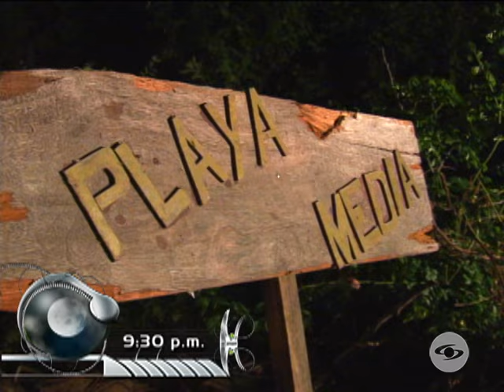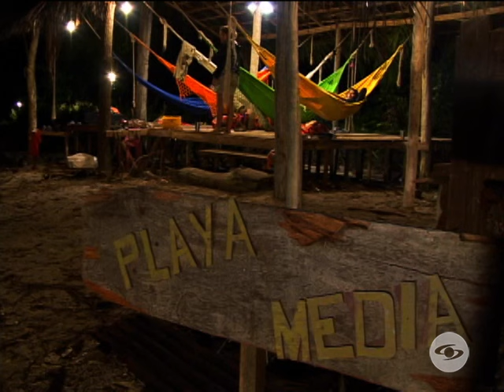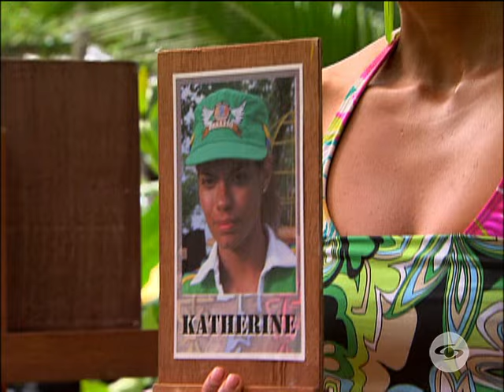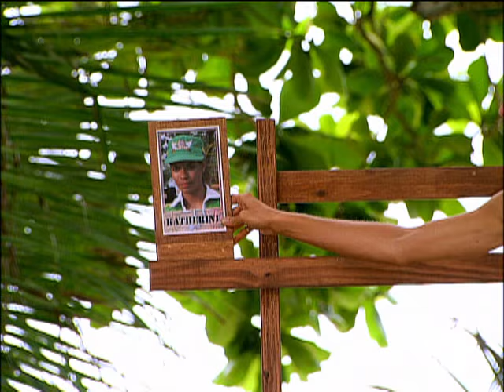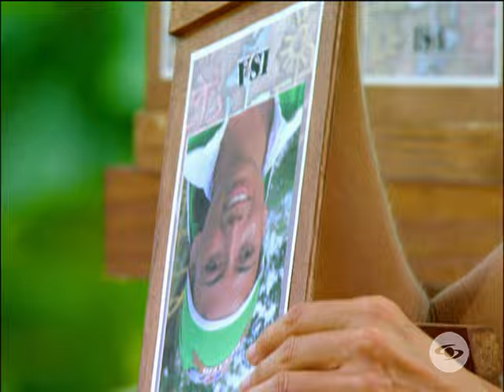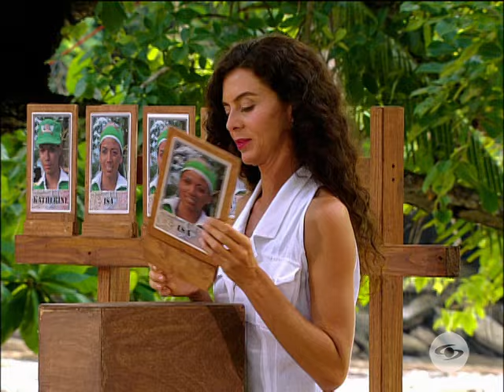Desafío 2008: ¡La Lucha de las Regiones se Intensifica en el Capítulo 23!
En este emocionante capítulo, los participantes enfrentan una prueba individual que desafía tanto su mente como su equilibrio. María Isabel lucha contra su deteriorada salud mientras Halen se esfuerza por conseguir el brazalete de salvación. ¡No te pierdas los momentos más intensos y las votaciones que definirán el destino de los competidores!